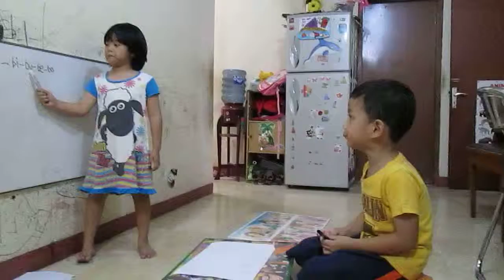guru dan murid